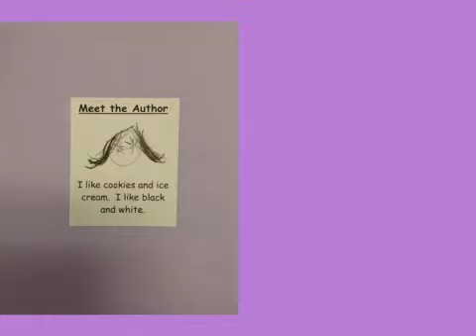Cookie Love By, Sirrah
Small Moment Story